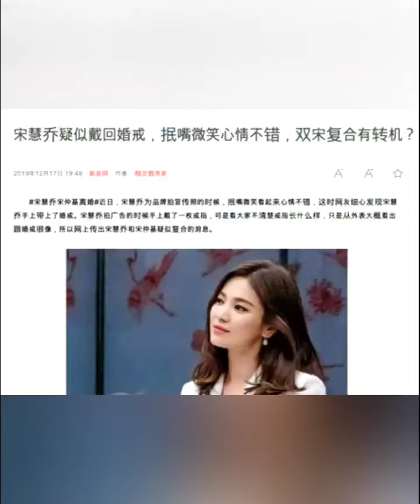ความจริงอีกด้าน หลังเห็นแหวนวงนี้ของ ซงเฮเคียว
ซงเฮเคียว
ซงจุงกิ
ข่าวรีเทิร์น ซงเฮเคียวซงจุงกิ